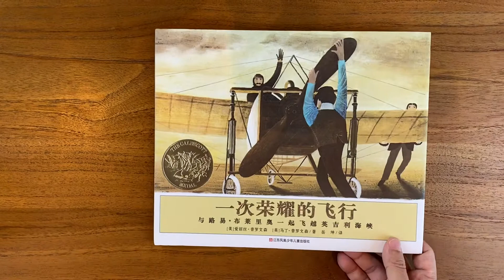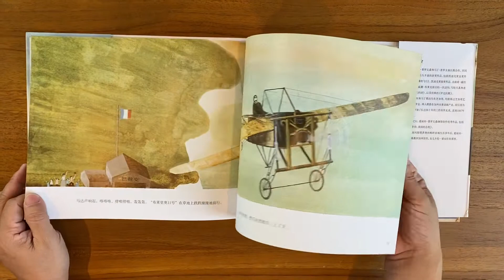绘本 2021年 美国凯迪克大奖（The Caldecott Medal）1984年凯迪克金奖 一次荣耀的飞行 The glorious flight: Across the channel with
绘本 2021年 美国凯迪克大奖（The Caldecott Medal）1984年凯迪克金奖 一次荣耀的飞行 The glorious flight: Across the channel with Louis Bleriot